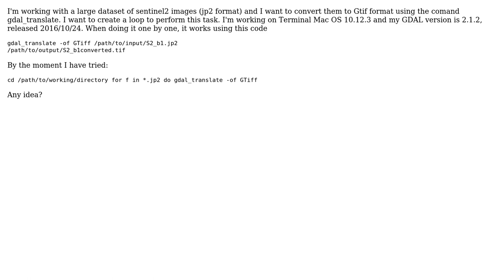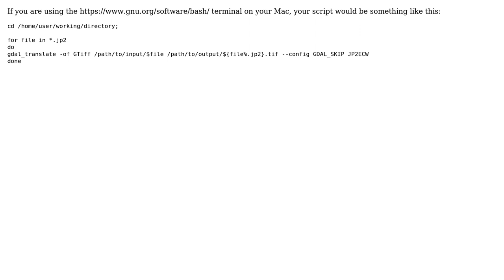GIS: Loop gdal_translate in Mac OS Terminal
With thanks & praise to God, and with thanks to the many people who have made this project possible! You are responsible for your own actions.